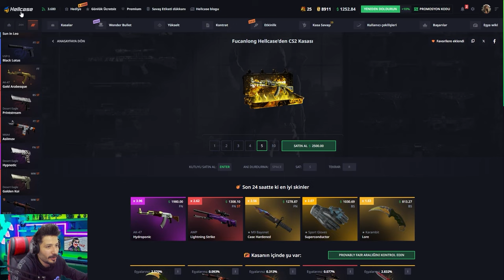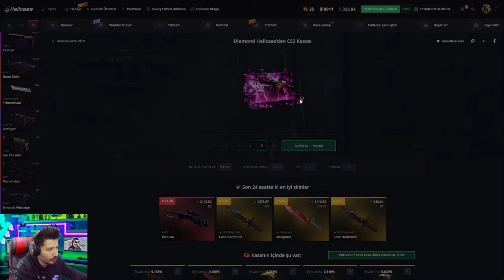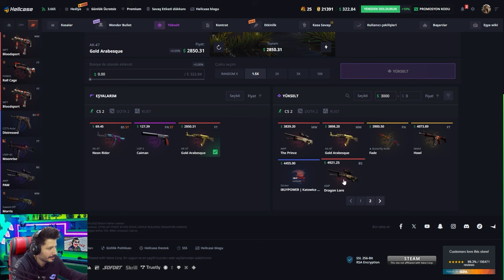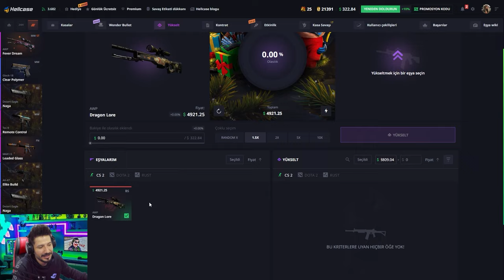BU KASAYA KAFAYI TAKTIM Hellcase Promo Code